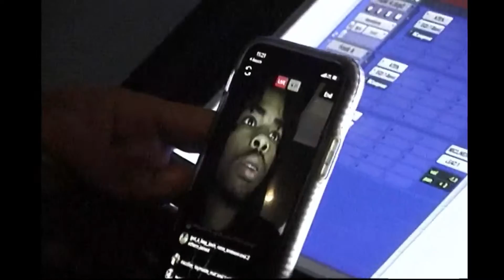The World Tour Tapes: Scoob & Sydney & Plu2o Nash (Chicago)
Chicago, Illinois
Project coming soon produced by: @Plu2onash
Vlog by: @alecbaumrind